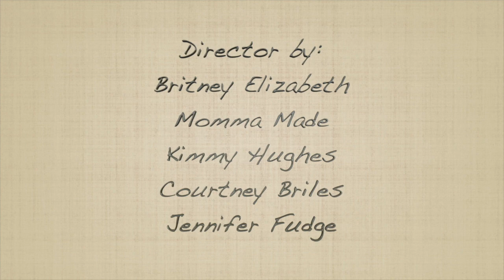Cooking Adventures: Episode 4 - Healthy Grilled Cheese Sandwich | Network NFSGen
In this episode of Cooking Adventures, We are making an Easy and Healthy Grilled Cheese Sandwich!

This Grilled Cheese Sandwich is Perfect for Lunch, Dinner, Potluck, Meals, or Everything you like to be a dipping like a Tomato Soup, Let's Easy to Make it at Home.